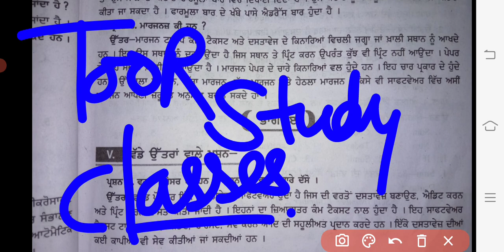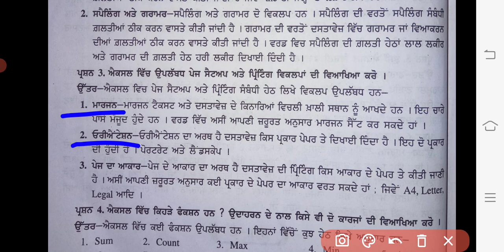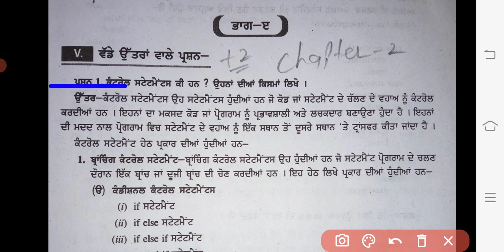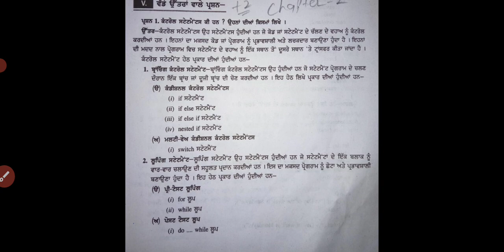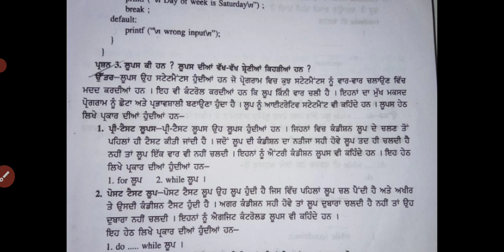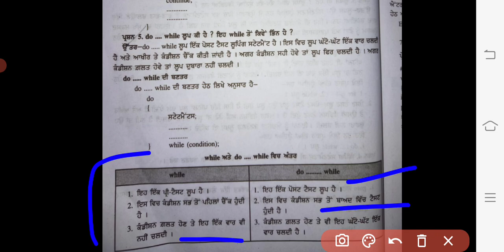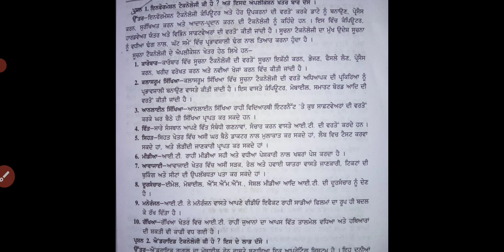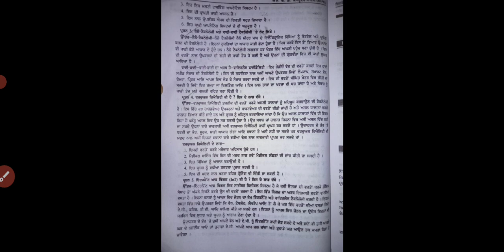science#6_6#marks#wle#long#question#answers# #+2#computer#science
#+2#computer#science#important#questions#ans.